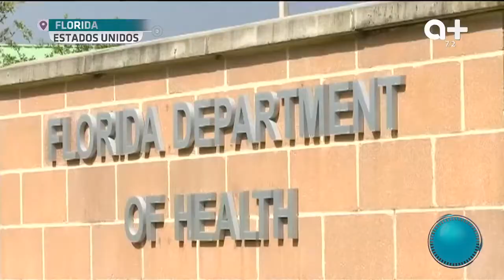Prohíben hablar español a grupo de enfermeras puertorriqueñas en Florida.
¡Denuncian discriminación! En Estados Unidos les prohiben a enfermeras puertorriqueña hablar en español.